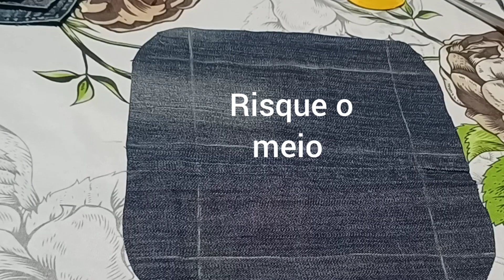CALÇA JEANS VELHA, INCRÍVEL O QUE FIZ!